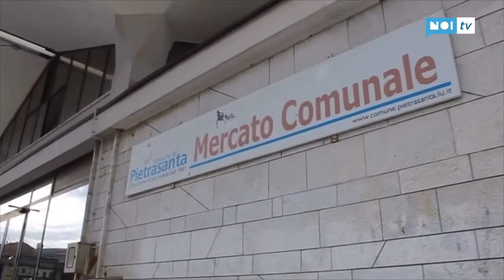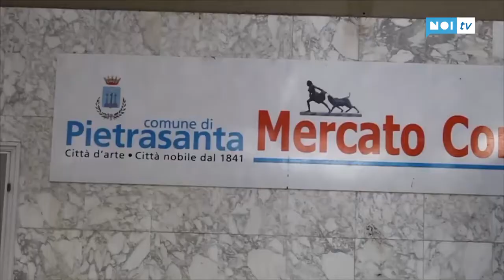Grandi Opere: Museo Mitoraj, partito lo sgombero dell'ex mercato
Iniziato lo sgombero dell’ex mercato coperto di via Oberdan in vista dell’apertura del cantiere per la realizzazione del Museo Mitoraj. Imprese già al lavoro per liberare lo spazio dell’ex mercato da attrezzature e materiali ancora presenti al suo interno.